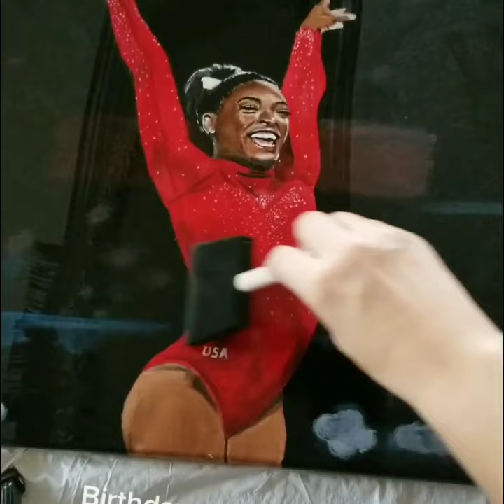Simone Biles painting